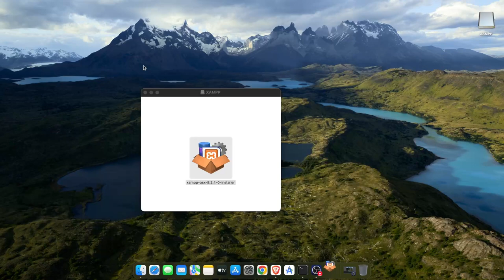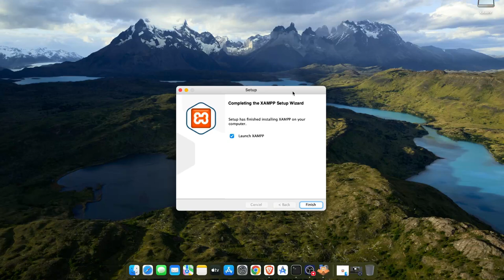Xampp on Macbook air m1